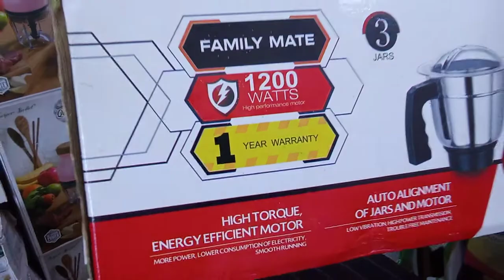আসল Orpat ব্লেন্ডার মেশিন | Orpat 1200 watt mixer grinder | Orpat mixer grinder review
আসল Orpat ব্লেন্ডার মেশিন | Orpat 1200 watt mixer grinder | Orpat Blender Price In Bangladesh.

Tag.